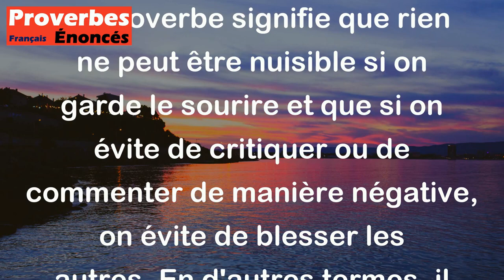Bouche qui rit ne blesse personne. - Proverbe Français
Ce proverbe signifie que rien ne peut être nuisible si on garde le sourire et que si on évite de critiquer ou de commenter de manière négative, on évite de blesser les autres. En d'autres termes, il est toujours préférable de garder une attitude positive et de ne pas offenser les autres avec des paroles blessantes.